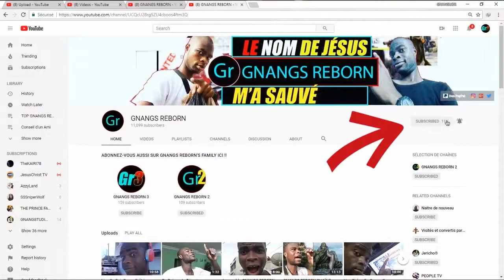La Crainte de l'Éternel enseigne la sagesse, Et l'humilité précède la Gloire Proverbes 15